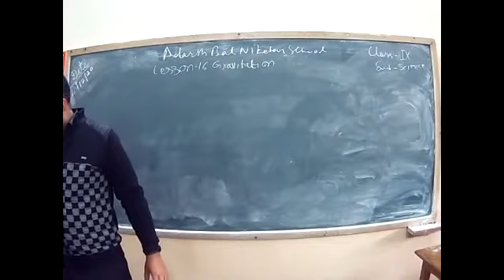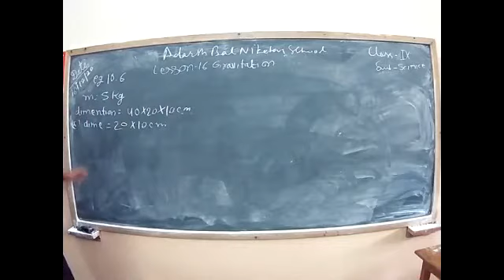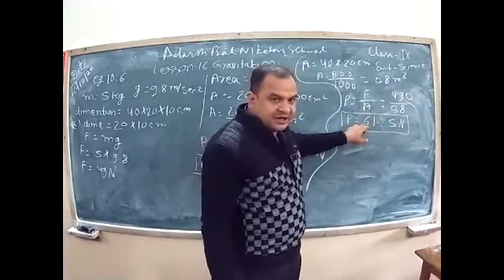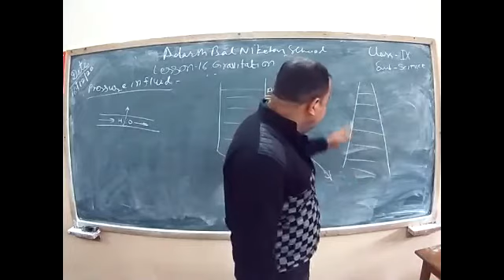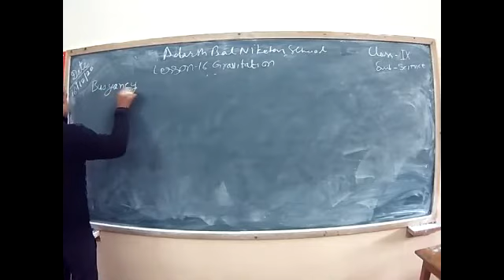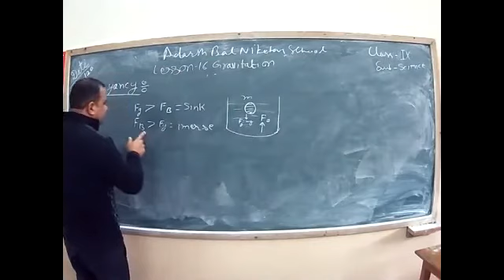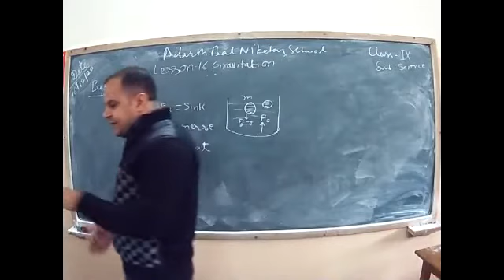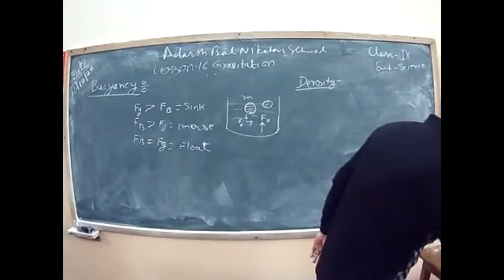Ashish Class IX Buoyancy 16 12 20